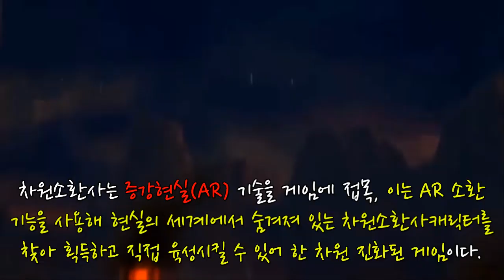차원소환사 증강현실AR 차원소환사 "올여름 출시 예정" 게임소개